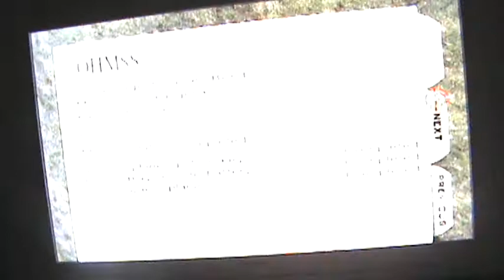Let's Play: 007 Goldeneye [Part 6]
24 November 2010 — Finally Jump the damn, only to skip the damn video :( Sorry for the slanted screen, will fix that very soon (From Part 8 Onwards) Goldeneye for the N64